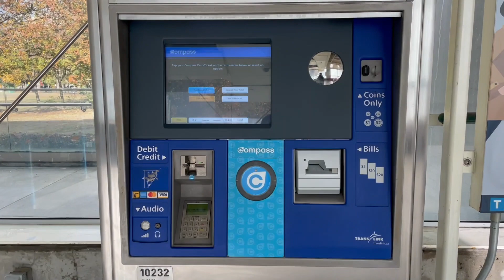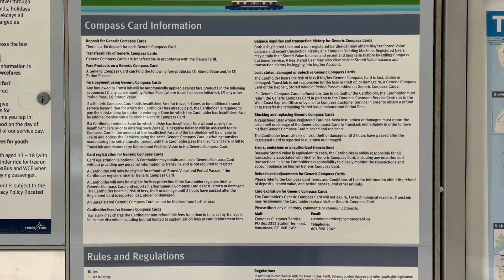Adding Stored Value to Compass Card using an Exit Ticket machine at a SkyTrain Station | Nov 1, 2022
Adding stored value to my Compass card on Nov 1, 2022 using an exit ticket machine at an unnamed SkyTrain Station.